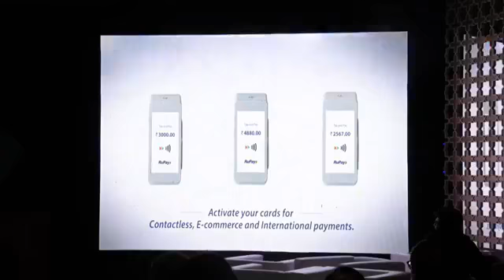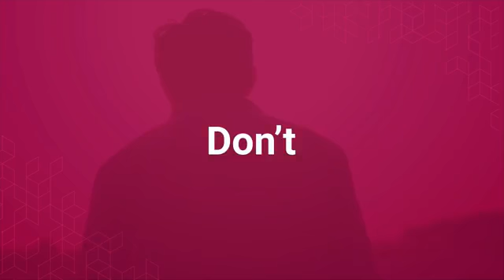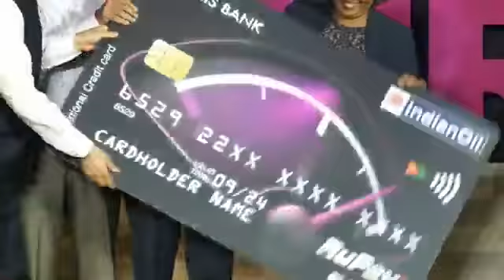Introducing the INDIANOIL AXIS BANK RuPay Credit card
With INDIANOIL AXIS BANK RuPay Credit card, be on-the-go and SmileAtEveryMile as you avail rewards on fuel spends, and get benefits on online shopping, movie tickets, and restaurants.